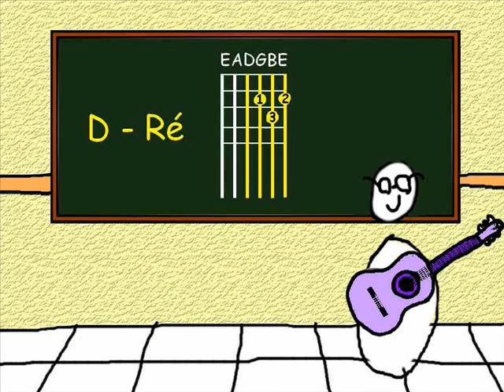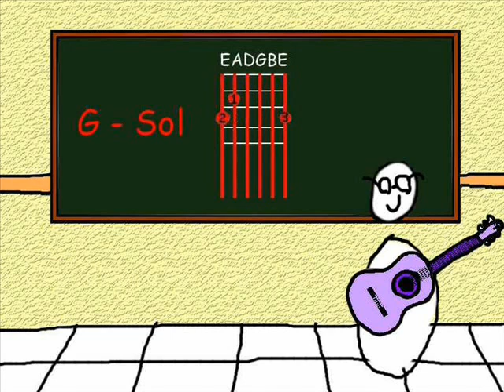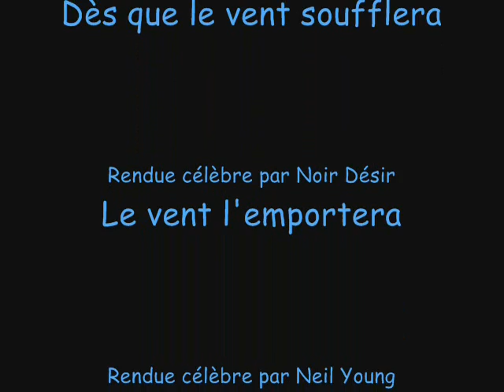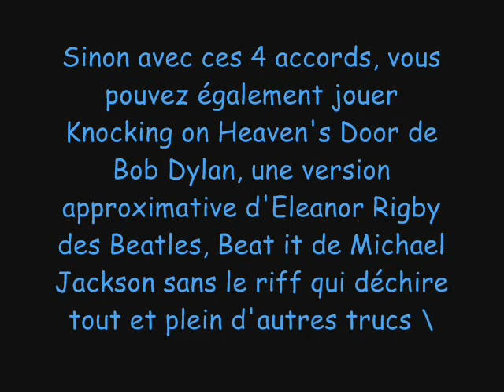Leçon de guitare 01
Petite vidéo destinée aux guitaristes très très amateurs genre : je viens de m'acheter une guitare et j'ai une soirée dans deux jours et j'aimerais pouvoir jouer une ou deux chansons pas trop mal, please help. 4 accords, mi mineur, sol, do et ré.

Quelques remarques :

1. Je suis autodidacte donc je ne "sais" pas jouer de la guitare, j'apprends sur Internet et si un joueur qui prend des leçons vous dit que vous devriez faire autrement, faites autrement, je n'ai pas du tout la science infuse.
2. Evidemment, ce sont des versions très simplifiées des chansons proposées. En réalité, elles sont bien plus compliquées (pour certaines, à peine en fait mais on verra ça plus tard ;) )
3. Si vous voulez commenter ma façon de chanter euh, je vous t'encule
4. J'avais également ajouter Hordes, Le vent l'emportera et Dès que le vent soufflera dans ma vidéo mais à cause des dix minutes maximum imposées par Youtube, j'ai dû les enlever
5. N'hésitez pas à me conseiller des chansons que vous aimeriez jouer. Je regarde si c'est faisable et je vous enseignerais les accords en conséquence ^^